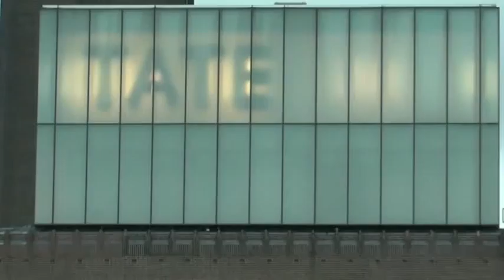PETER KOŠTRUN, slovenian photographer's works on display at The Wapping Project Bankside Gallery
Some of highly sensible and meaningful images/art photographies of slovenian artist Peter Kostrun are currently on display in London's The Wapping Projcet Bankside Gallery.
This footage will be partly used in Kultura, daily art-news programme on TV Slovenia 1 tonight, on 22 of December 2011